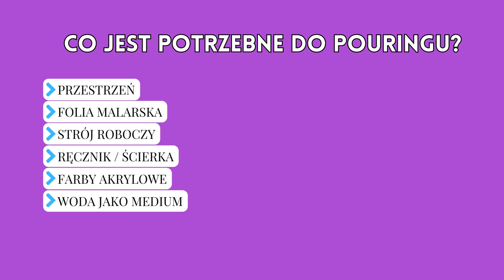Wszystko czego potrzebujesz, by wylać swój pierwszy obraz 🖼 ~ pouring dla początkujących PL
Co jest potrzebne do pouringu na start? Zobacz jakie materiały i narzędzia są niezbędne do tworzenia obrazów wylewanych metodą Acrylic Pouring 🎨 Jeśli chcesz spróbować swoich sił w pouringu, ale nie wiesz od czego zacząć, to ten film jest dla Ciebie!! Koniecznie obejrzyj go do końca!!

DARMOWE MATERIAŁY - odbierz dostęp do wideo z poradami na temat pouringu

POURING DLA POCZĄTKUJĄCYCH

Masz pytania?
👉 Sekcja komentarzy jest do Twojej dyspozycji 😊

💜 Chcesz kupić jeden z obrazów?

💜 Zamów obraz idealnie dopasowany do Twojego wnętrza!
Wypełnij krótki formularz, a ja skontaktuję się z Tobą w ciągu 24h

❗HEJKA❗
Jestem Sylwana i pomagam fantastycznym kobietom (i nie tylko) pobudzić zew kreatywności i wyrzucić ze słownika stwierdzenie: nie mam żadnych zdolności artystycznych. Dzielę się moją pasją do pouringu i aktywnie zarażam nią innych. Prowadzę warsztaty artystyczne, podczas których nauczę Cię tworzyć obrazy niezwykłą metodą Acrylic Pouring. Moją misją jest sprawienie, byś po wylaniu swojego pierwszego obrazu poczuła się jak prawdziwa artystka!

TWÓRZ, PRZECIEŻ POTRAFISZ!

P.S. Nie zapomnij kliknąć w dzwoneczek 🔔

⏱ ROZDZIAŁY CZASOWE ⏱
00:00 wstęp
00:17 co to jest pouring
00:54 hejka
02:26 różne techniki
02:56 co jest potrzebne do pouringu
16:14 podsumowanie